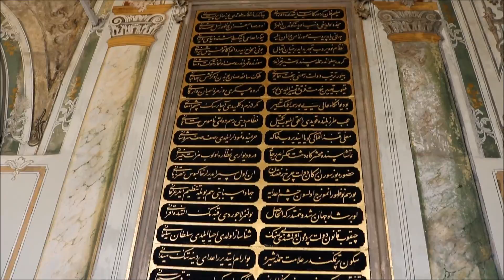Istanbul Trip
Our 2 days in Istanbul in September 2017 (way too short!)